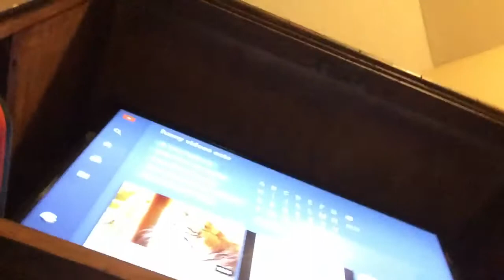September 22, 2018